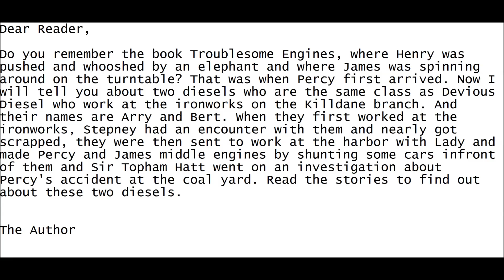Naughty Diesels: Stepney Gets Lost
Ladies and gentlemen, I would like to present to you the fifth storybook starrng the newest addition Arry and Bert. And this story is a RWS style adaptation of a S5 episode which is another rewrite.

The book takes place in the late 2000s.